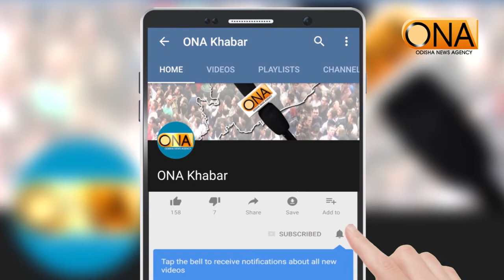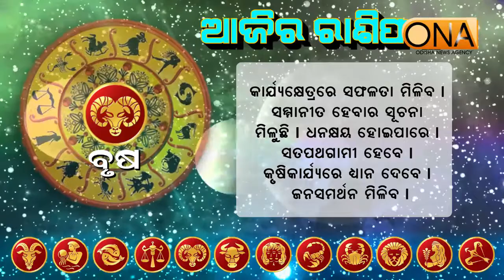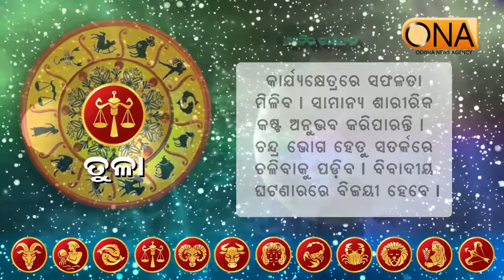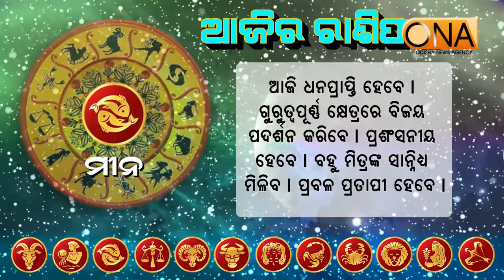ଆଜିର ଦିନଟି ଆପଣଙ୍କର କେମିତି କଟିବ ଆସନ୍ତୁ ଜାଣିବା.... 26th June 2020 Rasiphala